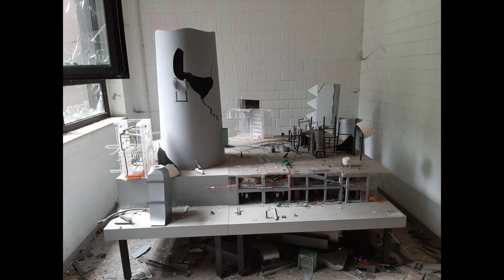Das Geisterkohlekraftwerk?! URBAN EXPLORING?!